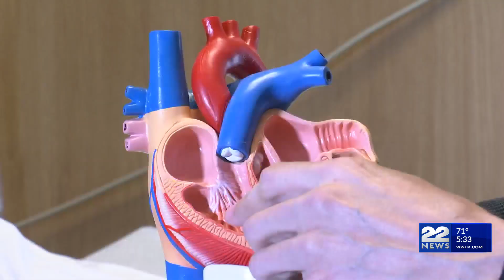Baystate Medical Center introduces minimally invasive A-Fib treatment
Baystate Medical Center is now offering cardiac patients a new and safer way of treating A-Fib.